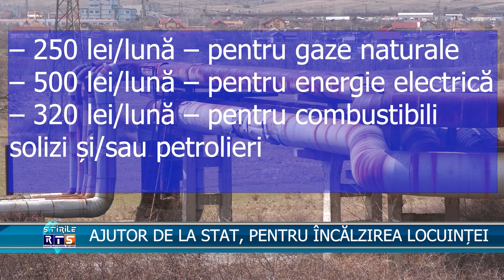AJUTOR DE LA STAT, PENTRU ÎNCĂLZIREA LOCUINȚEI